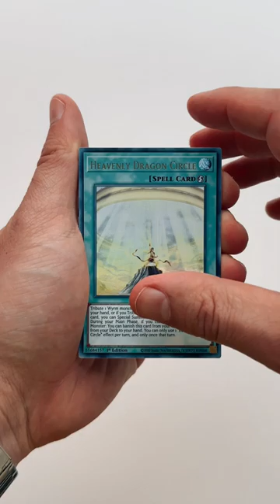OPENING GHOSTS FROM THE PAST 2 👻